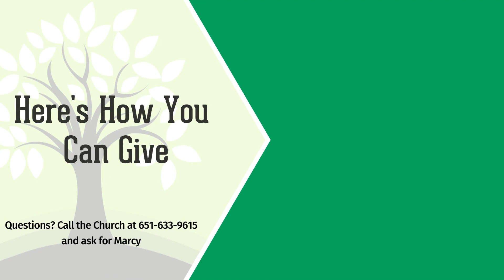50/50 Ministry Partner: Covenant World Relief and Development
One of our ministry partners this year is the Covenant World Relief and Development. CWRD works work to reduce human suffering for the world’s most vulnerable people. This year our hearts have broken over suffering amidst the conflicts in Ukraine, Israel/Palestine and elsewhere, natural disasters, and injustices like human trafficking especially affecting our most vulnerable neighbors around the world. Through it all, CWRD is there.